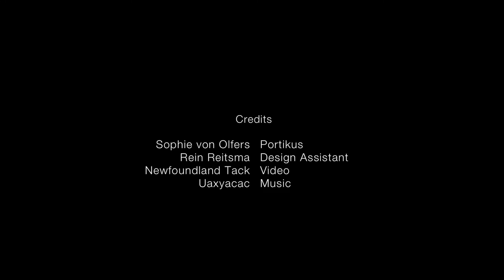Chris Kabel · Office Party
Courtesy of Chris Kabel.